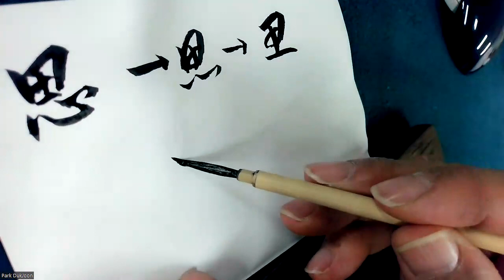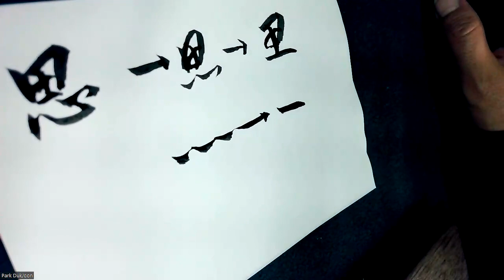82. 思(생각할 사)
미리 알아야 할 기본원리 여섯번째 [점의 중복]
기본 [6.점이 중복되면 선이 된다]
思에서 이어쓴 心은 점 세개로 인식되고, 점의 중복은 선으로 처리